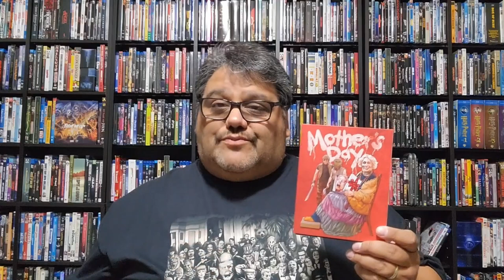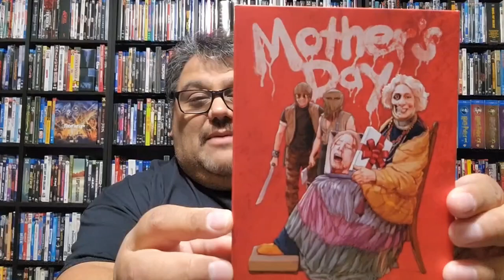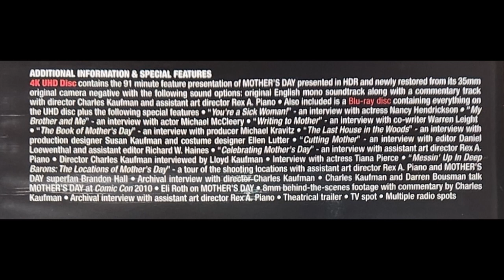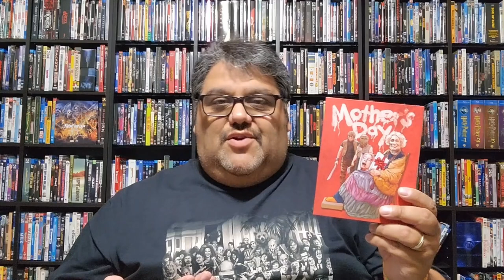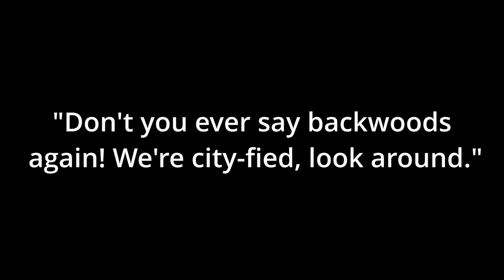TODAY'S AWESOME BLU-RAY PURCHASE #123 - Mother's Day (1980) 4K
Taking a look at this new 4K release from Vinegar Syndrome.